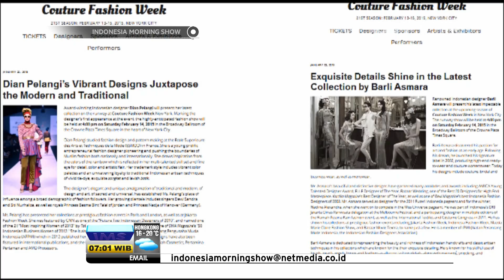Talk Show New York Couture Fashion Week - IMS